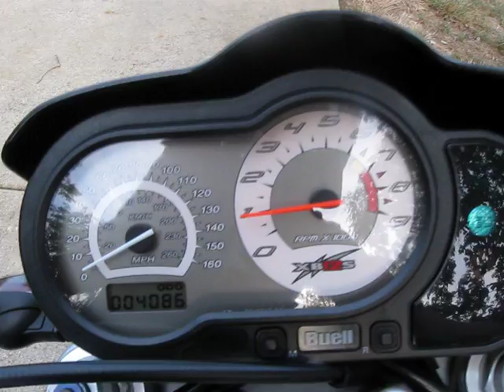2004 Buell XB12s Lightning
2004 Buell XB12s Lightning with Buell race kit (exhaust, computer, and air filter)